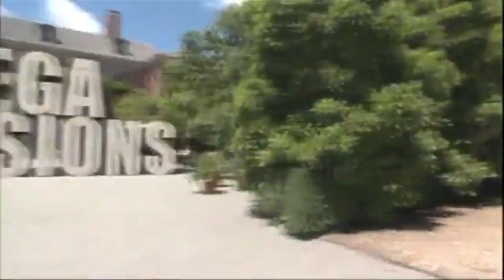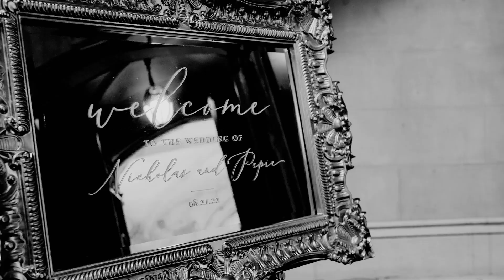Long Island's Splendid Gold Coast Estates: A Glimpse into Opulent Living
discover the extravagance and Grandeur of Long Island's Gold Coast where opulent mansions and breathtaking Estates reign supreme welcome to Long Island's Gold Coast a region of unparalleled Beauty and luxury that has captivated visitors for Generations from the Roaring Twenties to the present day this stretch of Coastline has been home to some of the most spectacular and opulent mansions in the country first we will discuss ocher Castle avika Castle also known as the ottokhana state was constructed in the 1910s by philanthropist and investment Tycoon Otto Hermann Khan the